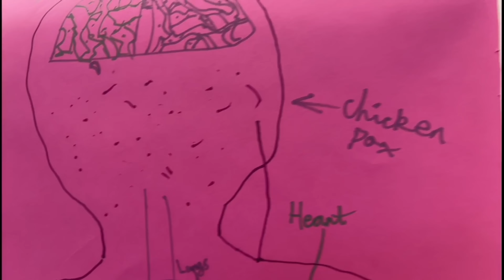Down by the sea - A short film about the project